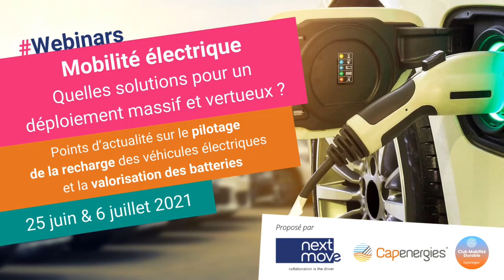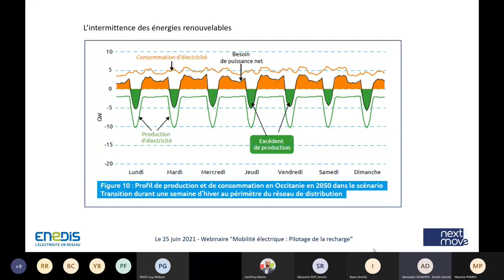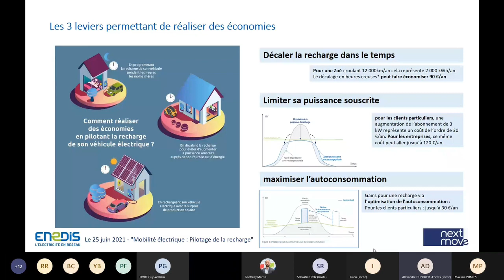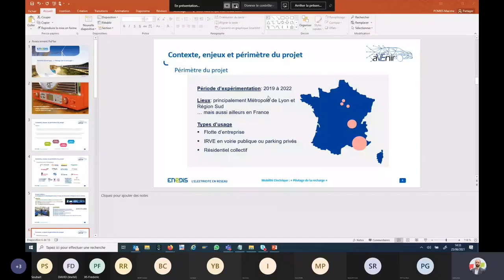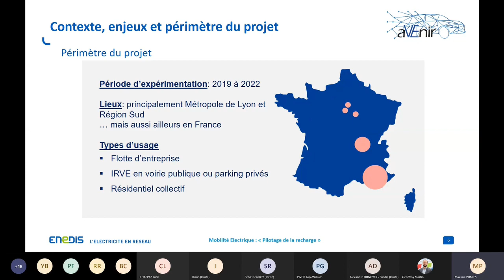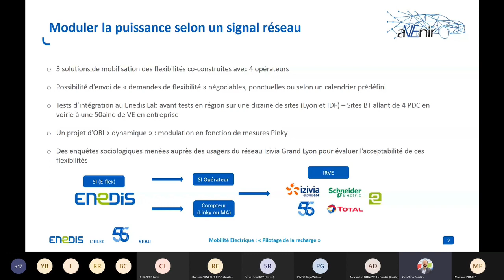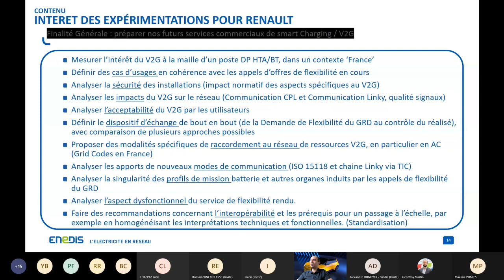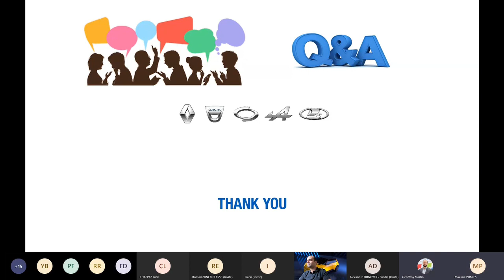[REPLAY] Webinar#1 Mobilité électrique Pilotage de la recharge des véhicules électriques 25/06/2021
CAPENERGIES et NEXTMOVE, pôle de l’industrie automobile et des mobilités, ont proposé deux webinaires, les 25 juin et 6 juillet 2021, sur la mobilité électrique : "Quelles solutions pour un déploiement massif et vertueux?" avec un focus sur le pilotage de la recharge des véhicules électriques et la valorisation des batteries.

Les professionnels de la mobilité et de l’énergie ont pu échanger sur les données clés et les dernières innovations autour de 2 leviers fondamentaux pour un déploiement massif et vertueux de la mobilité électrique.

📍 Retour sur le premier webinaire du Vendredi 25 Juin 2021 : Point d’actualité sur LE PILOTAGE DE LA RECHARGE DES VEHICULES ELECTRIQUES

- Retour sur l’étude « Pilotage de la recharge des véhicules électriques et le réseau de distribution » menée par Enedis en 2020, par Alexandre DUNOYER, Délégué Territorial Normandie, ENEDIS

- Enseignements du projet aVenir* et ses expérimentations sur le pilotage de la recharge et le Vehicle to Grid, avec les interventions de :
      - Maxime POMIES, Chargé de Projets Senior, ENEDIS
      - Romain VINCENT, CEO, Electric 55 Charging
      - Guy-William Pivot, Chef de projet innovation EV, groupe RENAULT

- Session de Pitchs d’entreprises innovantes

* aVEnir est une expérimentation dédiée à la mobilité électrique réunissant 12 partenaires industriels et académiques représentant les métiers majeurs et experts de la filière française de la mobilité, au travers d’un partenariat pour faciliter le développement de la mobilité électrique dans les territoires et préparer son développement à grande échelle.